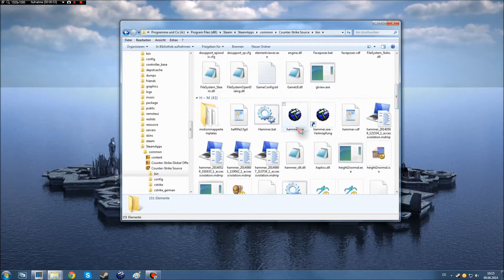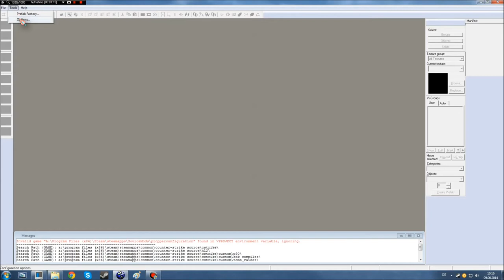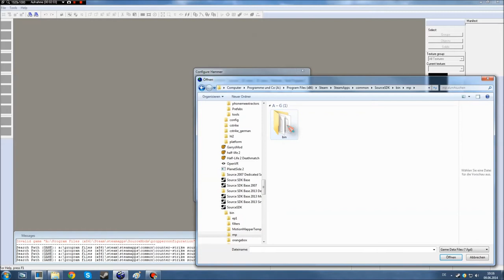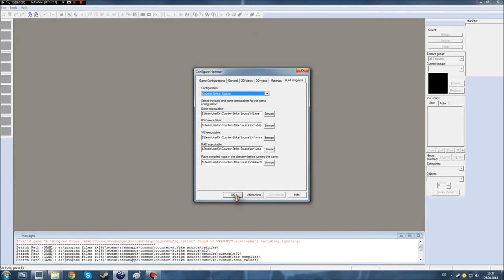๖ۣۜĐ.B's Source SDK Tutorial #1 "Konfiguration" [2014]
In diesem Video zeige ich Euch wo Ihr den Hammer Editor findet und wie Ihr ihn richtig konfiguriert.

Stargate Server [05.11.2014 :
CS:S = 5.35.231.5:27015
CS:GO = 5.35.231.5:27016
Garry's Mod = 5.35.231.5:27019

You should have received a copy of the license along with this
work.